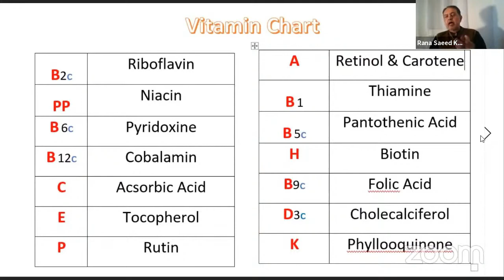وٹامن کا استعمال کیسے کریں گولیاں یا قطرے